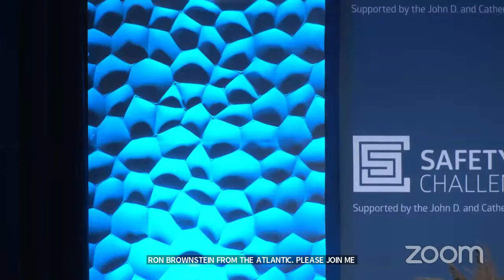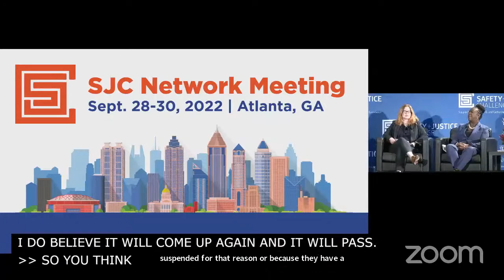Exploring Criminal-Justice Harm Reduction (With Ronald Brownstein)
How can we divert people from entering the criminal-justice system and ensure that contact with the system doesn’t derail people’s lives? Join The Atlantic’s Ronald Brownstein, Georgia State Senator Tonya Anderson, Georgia Justice Project’s Brenda Smeeton, and Policing Alternatives and Diversion Initiative’s Moki Macias to discuss.

Their conversation will examine successful and upcoming efforts to reduce the harm the criminal-justice system can inflict. It will also highlight recent efforts in Georgia to divert people from entering the criminal-justice system in the first place and to reduce barriers to successful reentry into society.